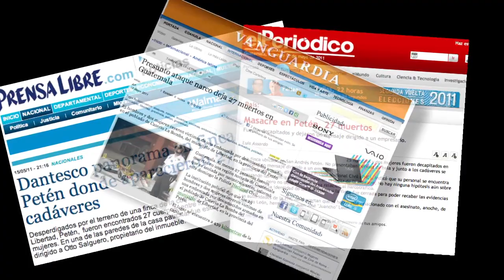Caminar indígena en Guatemala